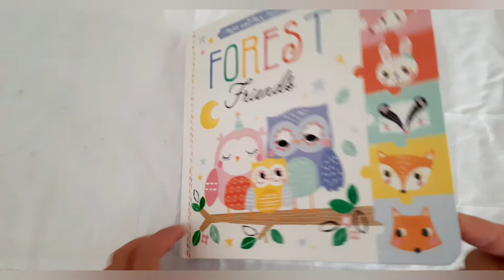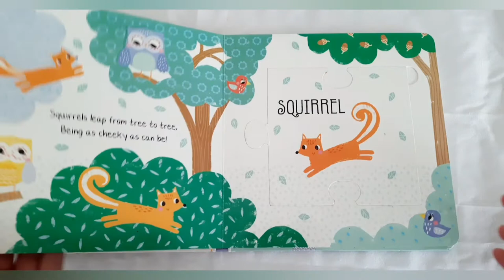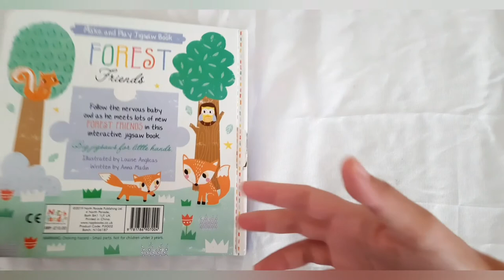READ ALOUD FOREST FRIENDS MAKE AND PLAY JIGSAW BOOK STORYTELLING BED TIME STORY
Follow the nervous baby owl as he meets lots of new Forest Friends in this beautifully illustrated, double-sided jigsaw book.

Publisher: North Parade
Author: North Parade
Pages: 12
Edition: Board Book
Product Dimension: L: 20cm x W: 1.5cm x H: 20cm